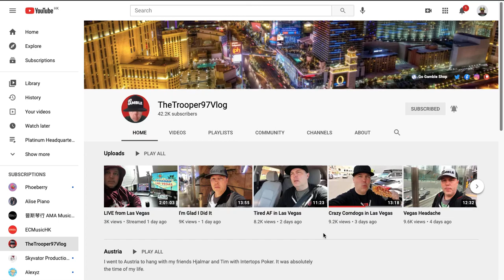Elevators at Cortex HQ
Riding the elevators at Cortex HQ

I can make the video a little bit longer if I am a staff at Cortex HQ. I can show you around the shipping port, etc.